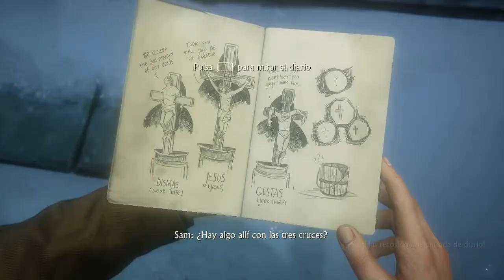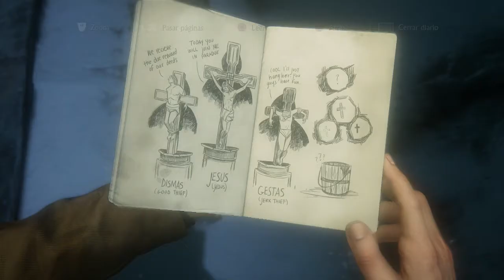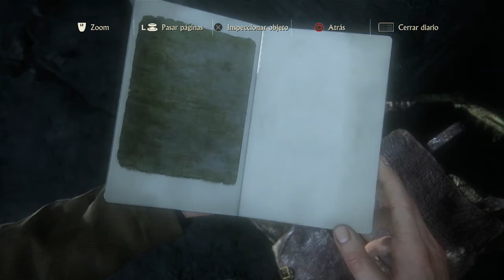UNCHARTED 4 - HISTORIA parte 11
aca les dejo el capitulo 11 del modo historia del UNCHARTED 4